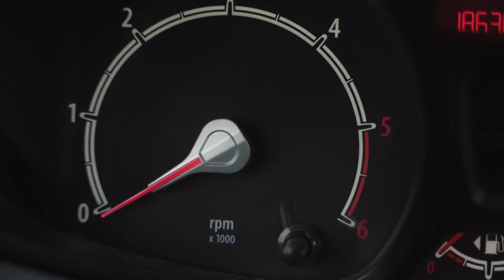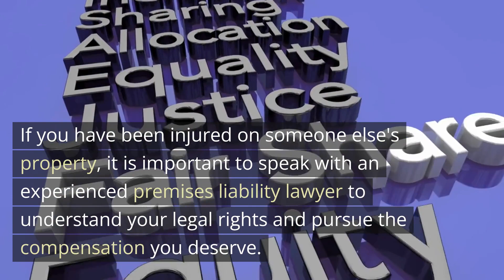Slip and Fall Accident Lafayette LA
When You Can Sue for Premises Liability: Factors to Consider

If you have been injured on someone else's property, you may be wondering if you have a valid premises liability claim. Here are some factors to consider when determining whether you can sue for premises liability:

1. Duty of care: Property owners have a duty to maintain safe conditions on their property and to warn visitors of any known hazards. If the property owner failed to meet this duty of care, they may be liable for any injuries that occur on their property.
2. Cause of injury: The injury must be directly caused by the property owner's negligence. If the injury was caused by something other than the property owner's negligence, such as the visitor's own carelessness, then there may not be a valid claim.
3. Notice: The property owner must have had notice of the hazardous condition and failed to take reasonable steps to correct it. For example, if a spill on the floor was present for an extended period of time and the property owner failed to clean it up or post a warning, they may be liable for any injuries that occur as a result.
4. Damages: Finally, the injured party must have suffered damages as a result of the injury, such as medical expenses, lost wages, or pain and suffering.

Overall, determining whether you can sue for premises liability requires a careful analysis of the specific circumstances surrounding your case. If you have been injured on someone else's property, it is important to speak with an experienced premises liability lawyer to understand your legal rights and pursue the compensation you deserve.